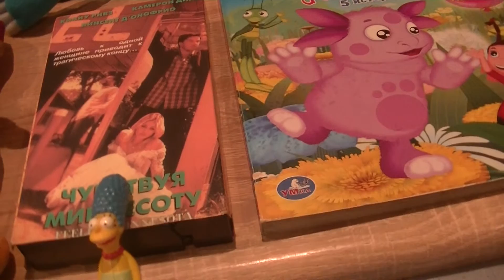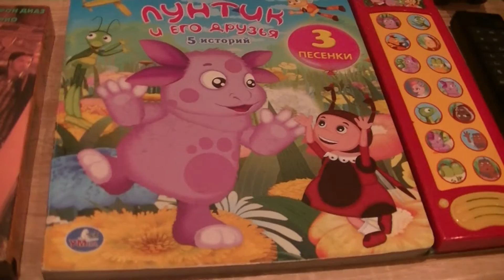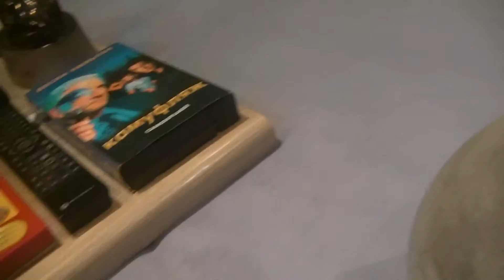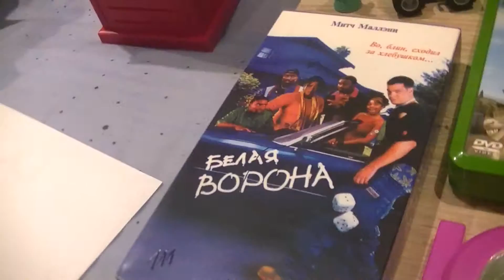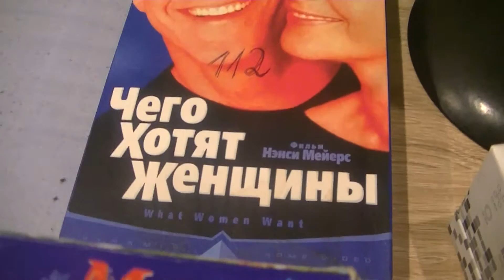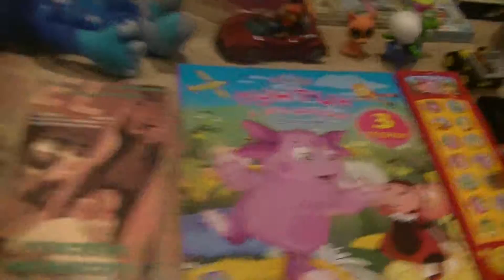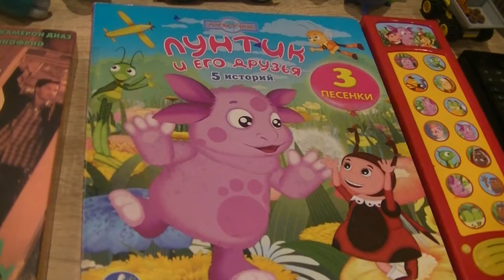ПОИСК ПРЕДМЕТОВ В МАЛЕНьКИЙ ИСКАТЕЛь В ШКОЛЕ СИМПСОНЫ. УЧИТЕЛь МАРДЖ СИМПСОН И МАРКУСС! 27 ВЫПУСК!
PLAY I SPY GAME WITH MARGE SIMPSON AND MARKUSS! SPECIAL EDITION! SERIES 27!